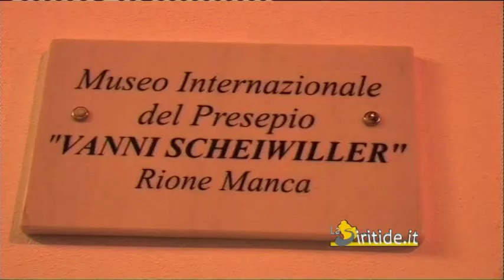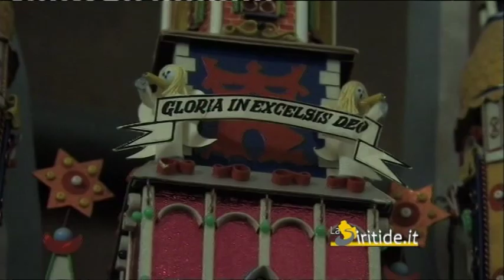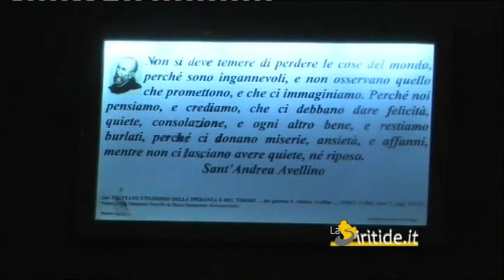7-12-2014 - Basilicata -L'arte del presepio a Castronuovo di Sant'Andrea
L'arte del presepio a Castronuovo di Sant'Andrea